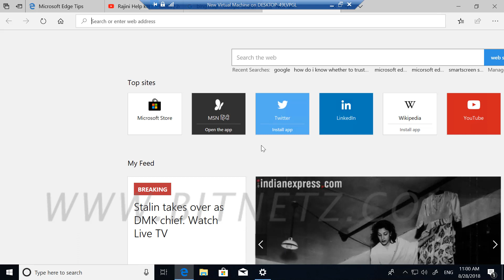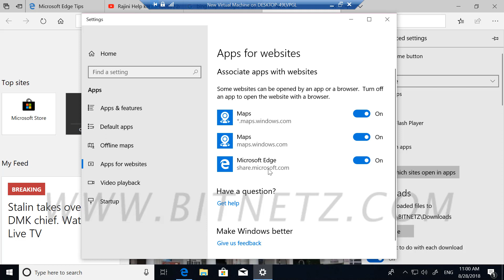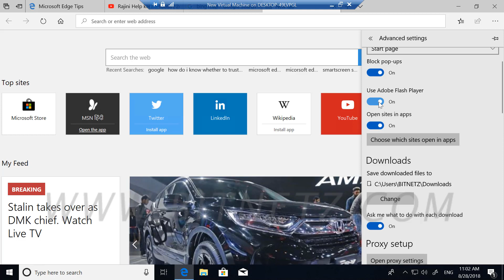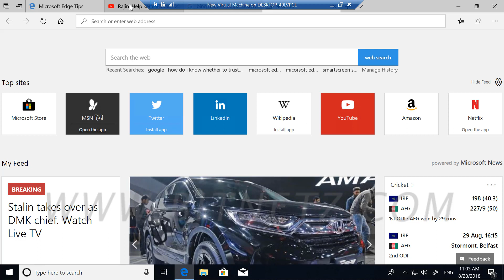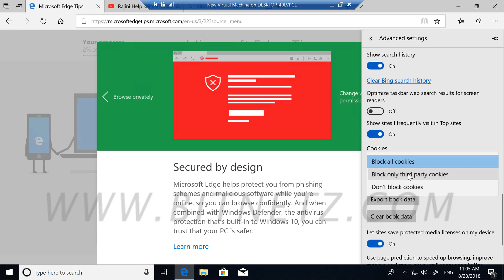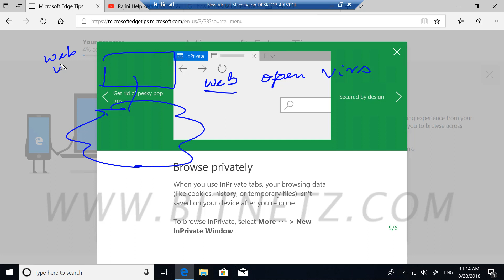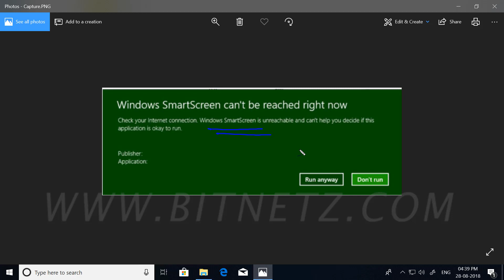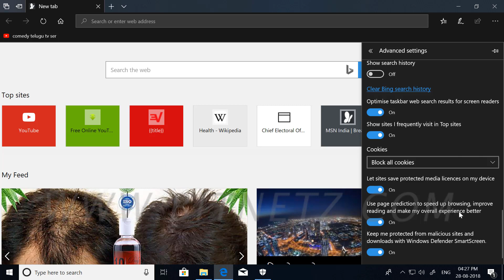078 Windows 10 Edge Browser - 9 Malayalam